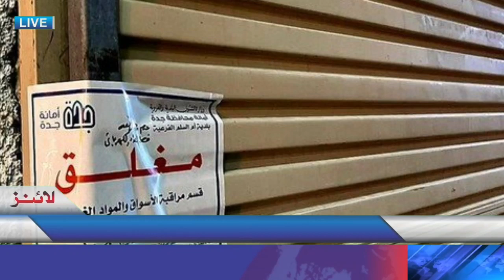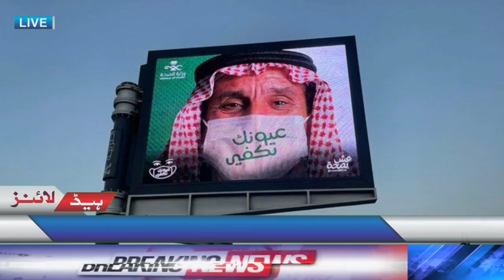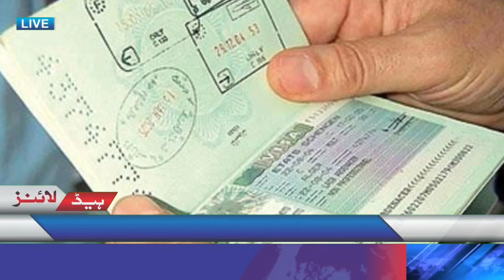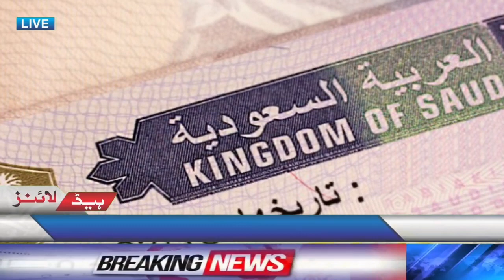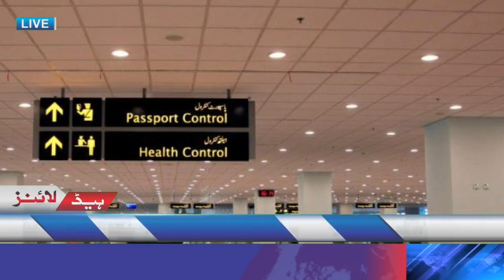Saudi Arabia Latest News Today Urdu, Hindi 01-12-2020 | Saudi Arabia Today News Live